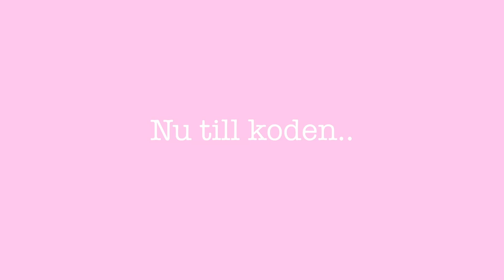MUKBANG & VÅR OUTFITS - Pojkvän? Olyckligt kär?│ LOUISE JORGE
LOUISESPRING ger er 15% rabbatt på Chiquelles hemsida, gäller endast i 5 dagar så passa på!!!

Hej och välkomna till min kanal! Mer info nedanför↓

Jag heter Louise Jorge och är 18 år. Jag kommer att uppdatera denna kanal minst 1 gång i veckan med allt ifrån mode, look-books, hauls, tags och massor av annat! Hoppas ni fortsätter titta!

Jag har även en blogg där jag bloggar dagligen på , ni får gärna titta in där om ni vill. Jag bloggar om allt ifrån mode, musiktips, filmtips, inspiration, collage, inredning och mycket mer.